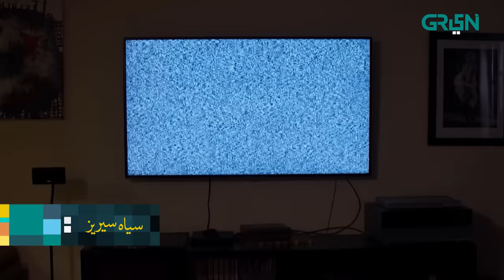Siyaah Series | Lutrum Putrum | Episode 3 | Teaser | Osman Khalid Butt | Green TV Entertainment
Watch Siyaah Series every Saturday and Sunday at 9:00PM only on Green TV Entertainment.

Director Content & Digital: Qaiser Ali
Writer: Zeeshan Ilyas
Director: Zeeshan Ilyas & Sameer Hamdani
Produced By: IRK Films in association with Multiverse Entertainment

Written by: Zeeshan Ilyas

CAST:
Osman Khalid Butt
Areeba Tirmizi
Muhammad Ashraf
Sadia Farooq
Hamza Baig

Digital Editors:
Gulsher Gopang
Zohaib Hasan Shaikh
Muhammad Shehroz

Digital Graphics:
Muhammad Zeeshan
Nabeel Green

Siyaah Series | Lutrum Putrum | Episode 3 | Teaser | Osman Khalid Butt | Areeba Tirmizi | Green TV Entertainment